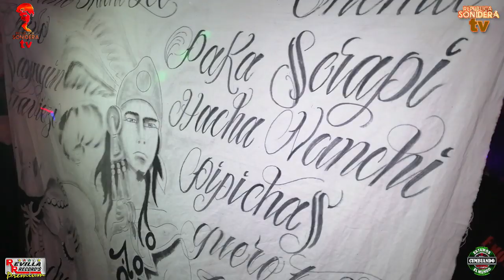SONIDO FANTASMA Y SU NUEVO EXITO NEGRA RON Y VELAS | AXOCOPAN ATLIXCO PUEBLA